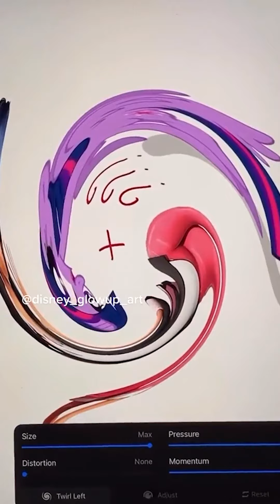Miraculous: Ladybug Glow Up Art - Glow Up Bad Girl Fashion - Miraculous Transformation